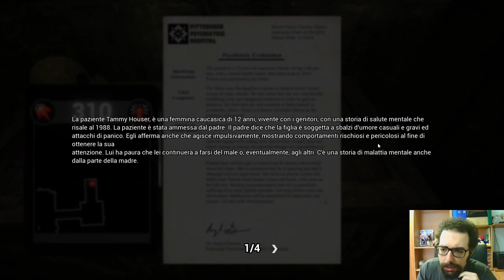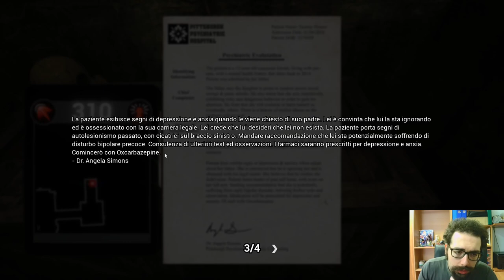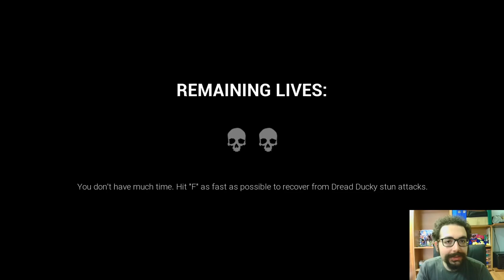Dark Deception [Chapter 3°] Parte 1°: "Duckies"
Buon Godo day a tutti voi, oggi iniziamo la nostra avventura in Dark Deception capitolo 3! Questo capitolo nonostante la sua brevità, rimane uno dei miei preferiti di tutta la serie. In questa prima parte, affronteremo un incubo veramente assurdo, ma prima sbloccheremo una nuova abilità, che ci aiuterà parecchio nella nostra avventura. Questo livello è ambientato dentro delle fogne, e queste fogne sono abitate da.. tantissime papere affamate! Ovviamente non sono delle normali papere, ma delle orribili creature che ricordano delle papere, dotate di strumenti che ci renderanno il viaggio veramente difficile. Nel finale affronteremo anche una versione gigante di queste papere, ma nonostante tutto riusciremo nel collezionare il frammento di anello, e fuggire alla velocità della luce.
Nel prossimo episodio affronteremo uno livello veramente assurdo, e ci terranno compagnia dei simpaticissimi clown! Vi ringrazio per il supporto, che il Godo sia con voi, e ci vediamo presto!

0:00 : Introduzione
2:05 : Nuova Abilità
3:30 : Stanza Segreta
7:30 : Stranger Sewers Parte 1°
11:10 : Stranger Sewers Parte 2°
15:35 : Doom Ducky Boss
18:10 : Finale & Saluti